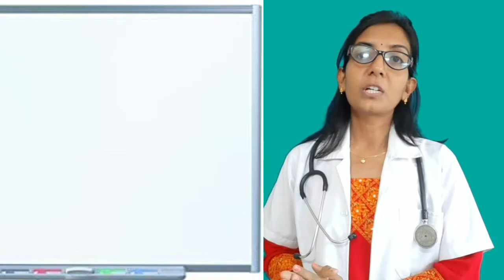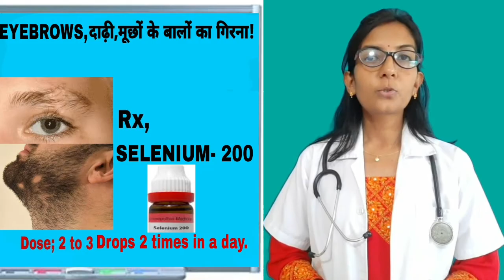दाढ़ी,मूछों और भौंह से बालों की गिरने की होम्योपैथी दवा।Homeopathic medicine for hairloss from Beard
Hi Friends I m Dr.Ruby Mishra.
In this video I discussed a very common problem Hair loss from head,Beard, mostach and eyebrows .
In this video I explained Best Homeopathic medicine for Hair fall from Beard। Same medicine is also very useful in Treatment of Hair loss from Eyebrows.
if you are having  hail loss from head in patches then also u can take this homoeopathic medicine.
Best Homeopathic medicine for hairloss from mostach .
if you are having Same problem in Beard,head,mustache and eyebrows then also you can take this medicine.
       its very useful in regrowth of Hair if u r having problem like this.

आज के इस वीडियो में मैंने बहुत ही अच्छे तरीके
दाढ़ी,मूछों और भौंह से बालों की गिरने की होम्योपैथी दवा के बारें में बताया है।
ये Homeopathic medicine आपके इस समस्या के लिए काफी उपयोगी है। दाढ़ी के बाल गिरने से रोकेगा और उगाने में भी लाभदायक होगी । eyebrows और मूछों के बाल के लिए भी उतनी ही असरदार है।
 सब कुछ डिटेल्स में वीडियो में बताया गया है।

Aaj ke is video me agar Aapke बाल dhadhi se ya fir mucho se,ya eyebrows se Gir rahe ho to ye medicine kafi asardar hai,unko rokne or ugane me.
video ko pura dekhen aur apne liye sahi medicine ka chunao karen.

Watch Carefully and according to symptoms select ur medicines .

Medicines is:

1.SELENIUM. -200

मूछों से बालों की गिरने की होम्योपैथिक इलाज
दाढ़ी के बालों के गिरने का इलाज
eyebrows के बालों के गिरने का Homeopathic दवा
Homeopathic treatment for hair loss from Beard and eyebrows

How to make homeopathic hairloss oil from many hair issue । JABORANDI-Q.

selenium is best homeopathic medicine for to cure Hair loss from Eyebrows.
Eyebrows se baal girne ki homeopathic dwa

This Video is for informational purposes only and is not intended to be a substitute for professional medical advice, diagnosis or treatment.Must cunsult your nearest Doctor Before taking any medicine for any disease which are discussed in this video:

Dr.ruby homoeopathic remedy.